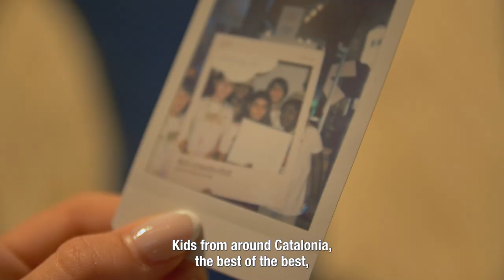mSchools Awards 2024 - short highlights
mSchools celebrated the 11th edition of the mSchools Awards 2024 at the impressive venue of the Maritime Museum of Barcelona, a Gothic-style building that provided the perfect setting for the exhibition and presentation of the finalist projects from educational centers, as well as the awards ceremony.

Attendees were able to discover outstanding projects revolving around six essential thematic areas in student development: Emotional and Social Well-being, Art and Creativity, Global Awareness, Language and Diversity, Media Education, and Equity and Inclusion.

Discover the winners, all the finalist projects, and other educational proposals